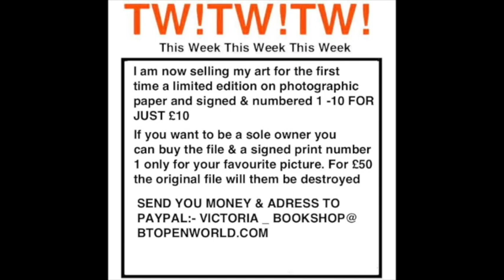334 PSYCHEDELIC & PSYCHOACTIVE ART SWIRLIES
334 PSYCHEDELIC & PSYCHOACTIVE ART SWIRLIES New Psychedelic Art

 sketch  comedy “new jokes”  latest news Humour Funny Retro humour